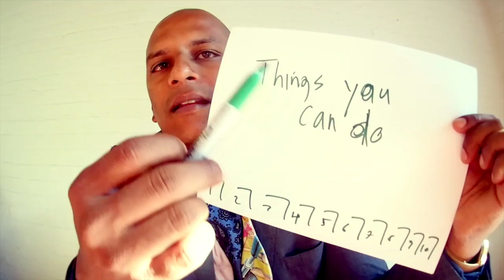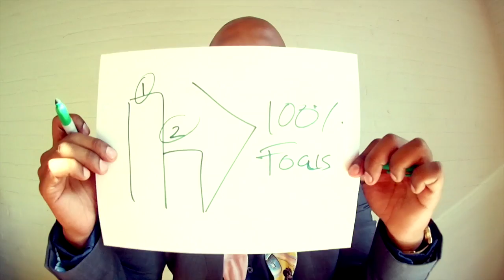E31: What you focus on will define your success.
a movie by Sathish Bala

my channel is a way for me to capture and document my life moments. As the CEO of a fast growing agency, building a world class team, making products consumers will LOVE and facing the challenges of working on your dream is what this channel is all about. There are many ups and downs and this is a way for me to learn, inspire others and share my journey.

I have no formal training in producing, editing and making movies but I have been learning fast and its been awesome. Each VLOG gets better and I am open to constructive criticisms.

desiFEST || Canada’s South Asian Urban Music Concert